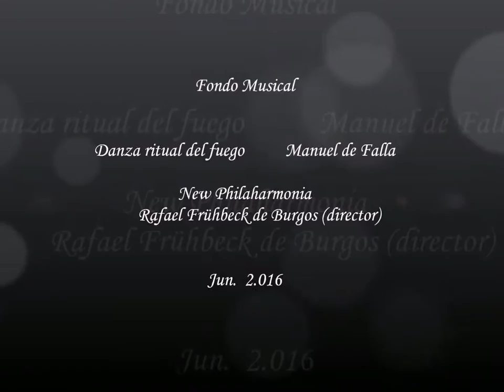Ignacio Zuloaga 1.870 - 1.945